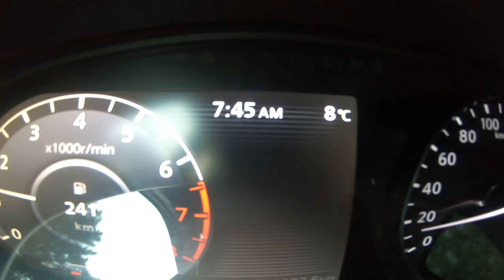POV MTB XCM - 1er Desafío Ciclismo Zona 7 - 3era fecha Campeonato Maule Sur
🔻🔻 AGRADECIMIENTOS 🔻🔻

Fotografía miniatura: Ale Oses

🔗 ¿te interesa donar en el proyecto para que así realicemos mas aventuras?

💻 quieres saber mas del proyecto LAK MTB?
📈 Coach FlowLAK
🚵 Rider FLOWRIDEflowride.cl

¿quieres entrenar o planificar una meta?

COLABORADORES
Bolsos Bikepacking 🔻

 LAK.MTB